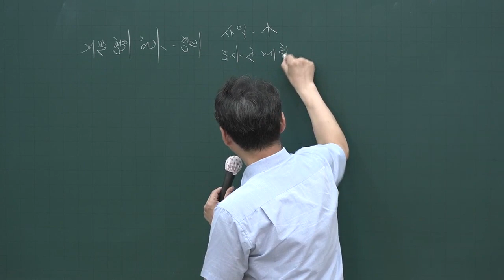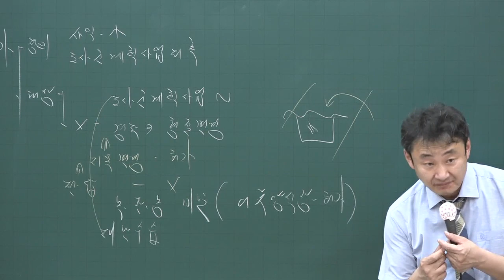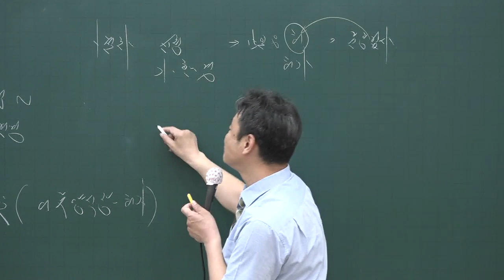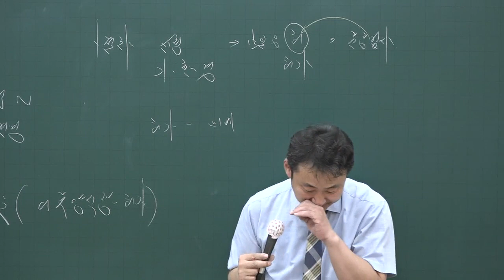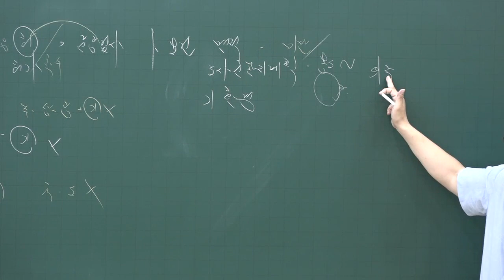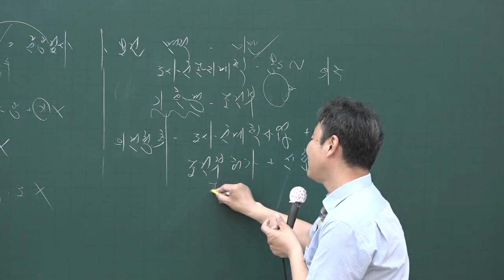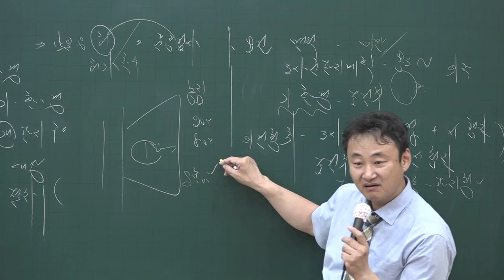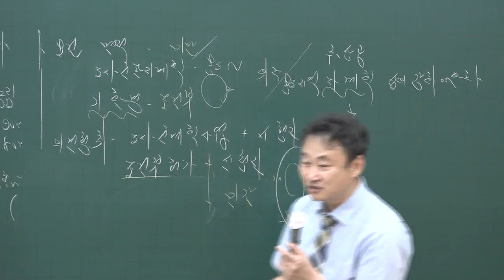[공전무] 2020년 공인중개사 부동산공법 핵심이론과정 6-15